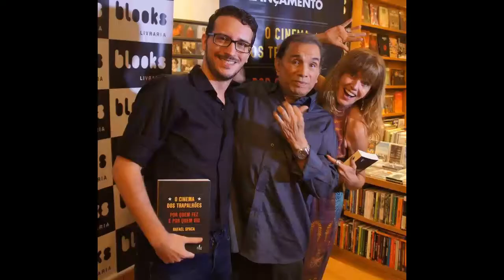NADIA LIPPI - FELIZ ANIVERSÁRIO